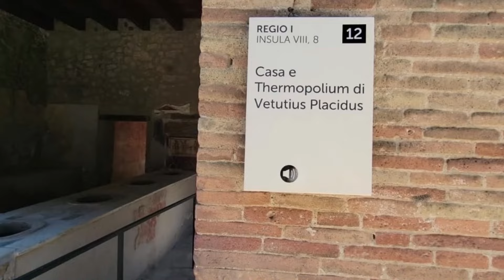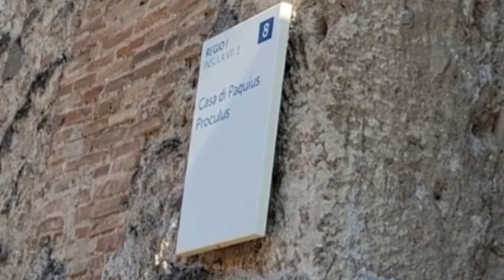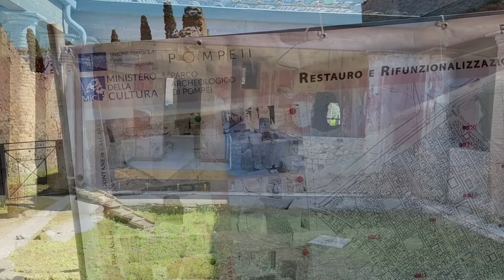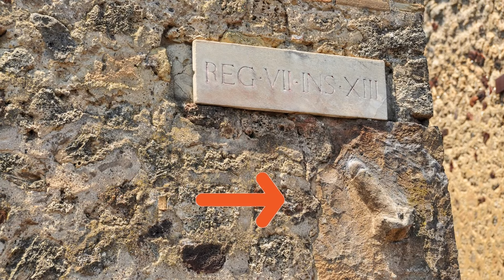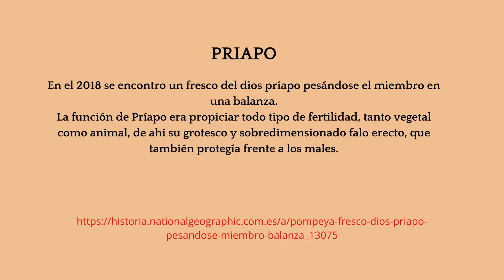NAPOLES como hacer la excursion a POMPEYA si llegas en crucero.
Hoy visitaremos Pompeya, casi 2.000 años después de que quedara enterrada bajo las cenizas, los arqueólogos siguen descubriendo tesoros que nos ayudan a entender cómo era la vida y la sexualidad abierta que tenían en esa ciudad ubicada cerca de lo que hoy es Nápoles.PRECIOS &EXCURSION
Today we will visit Pompeii, almost 2,000 years after it was buried under the ashes, archaeologists continue to discover treasures that help us understand what life was like and the open sexuality they had in that city located near what is now Naples. EXCURSION &PRICES